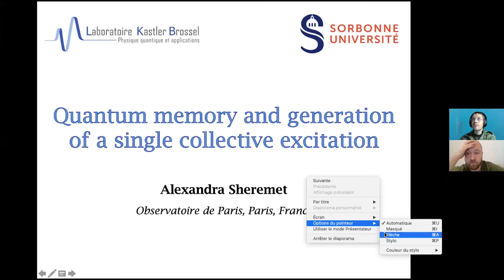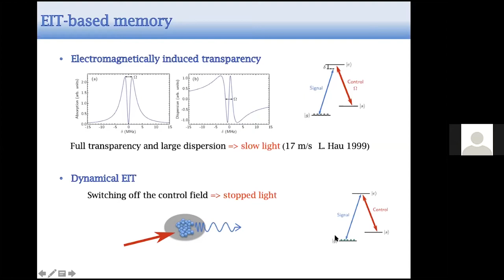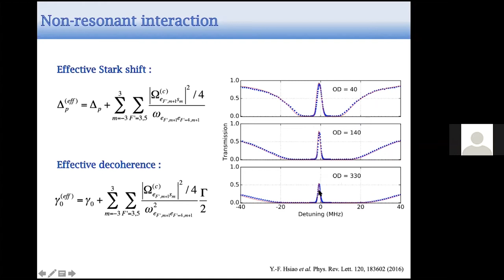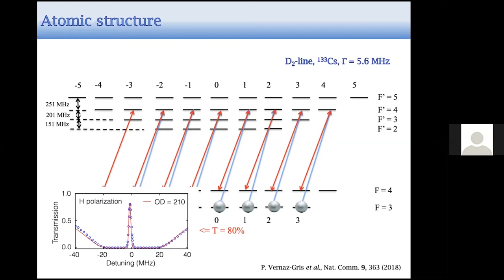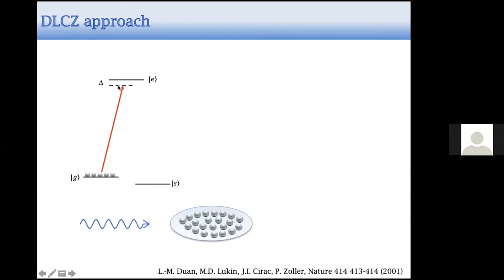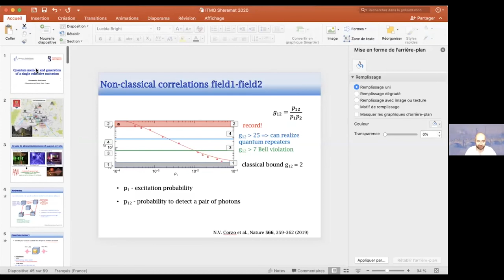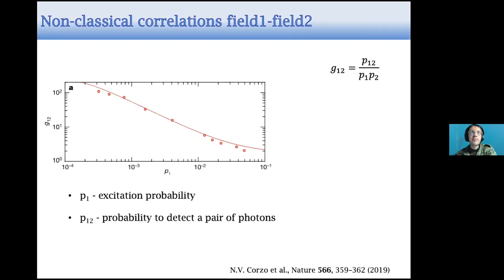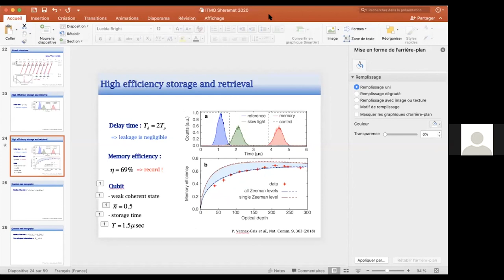Quantum memory and generation of a single collective excitation | Dr. Alexandra Sheremet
Ms. Alexandra Sheremet, Observatoire de Paris, France. Theoretical Seminar at The Department of Physics & Engineering, ITMO  | 07/15/2020
"Quantum memory and generation of a single collective excitation"

Abstract:
Understanding and control of light-matter interactions have been central to the development of quantum communications. A promising approach to the study of such interactions is based on an ensemble of neutral atoms. Manipulations with density and spatial organization of atoms in a system can bring fascinating results, which are interesting for quantum information applications.
In this talk, I will discuss light propagation in an optically dense atomic ensemble under conditions of electromagnetically-induced transparency (EIT). I will explain the ideas of slowing-down light in an atomic system and demonstrate our recent experimental results on quantum memory in free space [1,2]. Moreover, I will explain how the light-atom interaction can be used to generate a single collective excitation based on a protocol developed by L.-M. Duan, M.D. Lukin, J.I. Cirac, and P. Zoller (DLCZ) [3]. In this part, I will present our experimental results on a waveguide-coupled single collective atomic excitation which was created in an atomic array trapped near an optical nanofiber [4].

[1] P. Vernaz-Gris, K. Huang, M. Cao, A.S. Sheremet, and J. Laurat, Highly-efficient quantum memory for polarization qubits in a spatially-multiplexed cold atomic ensemble, Nat. Comm. 9, 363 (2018);
[2] M. Cao, F. Hoffet, S. Qiu, A.S. Sheremet, and J. Laurat, Efficient reversible entanglement transfer between light and quantum memories, submitted in PRL (2020);
[3] L.-M. Duan, M.D. Lukin, J.I. Cirac, and P. Zoller, Long-distance quantum communication with atomic ensembles and linear optics, Nature 414, 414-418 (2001);
[4] N.V. Corzo, J. Raskop, A. Chandra, A.S. Sheremet, B. Gouraud, and J. Laurat, Waveguide-coupled single collective excitation of atomic arrays, Nature 566, 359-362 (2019).

0:00 Intro
00:00:47 Introduction
00:01:12 Paris sightseeing map
00:01:47 Towards the physical implementation of quantum networks
00:02:45 Motivation
00:04:00 Quantum memory
00:05:07 Light-atom interaction
00:06:43 Outline
00:07:15 EIT-based memory
00:10:02 Photo of Magneto-optical trap
00:10:27 Atomic structure
00:12:07 Question by Alexander Poddubny
00:14:54 Non-resonant interaction
00:15:08 Light-atom interaction
00:18:37 Pulse propagation in the medium
00:20:04 Question by Maxim Gorlach
00:20:54 Atomic structure
00:21:10 High-efficiency storage and retrieval
00:23:50 Quantum state tomography
00:26:12 Atomic structure
00:26:41 High-efficiency storage and retrieval
00:27:32 Question by Alexander Poddubny
00:28:32 Question by Maxim Gorlach
00:30:27 Single collective excitation
00:30:37 Waveguide coupling
00:33:00 Dielectric nanofiber
00:34:19 Nanofiber: fabrication
00:34:40 Photo of the experiment
00:35:29 Question by Andrey Bogdanov
00:36:38 EIT-based memory
00:38:39 Single-photon generation (DLCZ)
00:39:05 DLCZ approach
00:41:42 Question by Ivan Iorsh
00:43:10 Question by Mihail Petrov
00:46:47 Single-photon generation (DLCZ)
00:47:47 Non-classical correlation field1-field2
00:49:12 Question by Ivan Iorsh
00:52:42 Question by Alexander Poddubny
00:58:09 Memory characterization
00:59:31 Characterization of the guide single excitation
01:00:51 Conclusion
01:01:51 Questions at the end